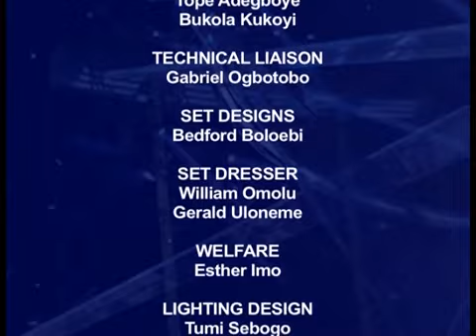Return Of The Mac! (Naomi Mac Is Back)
Join the judges Dede Mabiaku, Darey, Nneka  and the host Illrymz in the search for the next Nigerian Idol.

Nigerian Idol is a TV reality show with a nation-wide search for Nigeria's next solo superstar, which will offer one young talent the opportunity that raw talented singers have until now, only dreamed of.